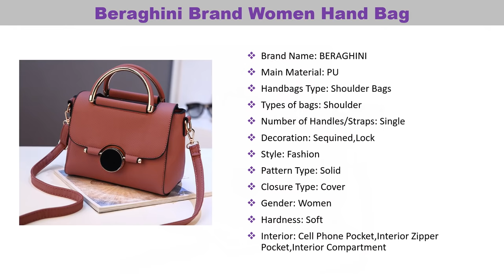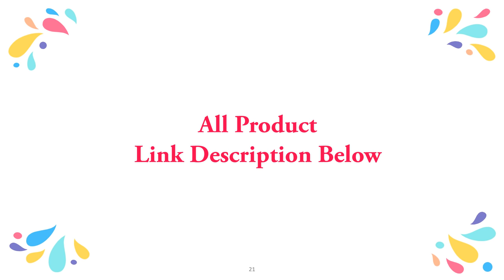5 Best Ladies Handbag With Price | New Design Bags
Today i will show in this video Top 5 Best Ladies Handbag With Price. New Design Bags

Latest Ladies Shoulder Bag
More Latest Hand Bag

1. Autumn and Winter Women's Bag

2. Olome Women Bag Vintage Handbag (like similar)

3. Olome Brand Totes Sequined Handbag (like similar)

4. Beraghini Brand Women Hand Bag (like similar)

5. JIN QIAO ER Women Patchwork Handbags (like similar)

Woman bag 2018 Leather patchwork handbags female casual shoulder bags quality top-handle tote bag fashion messenger bag bolsas. Best Ladies Handbag With Price. BERAGHINI Women Bags Brand Female Handbag Crossbody Bags Fashion Mini Shoulder Bag for Teenager Girls with Sequined Lock Gifts. Brand Women Hairball Ornaments Totes Sequined Handbag Party Purse Ladies Messenger Crossbody Shoulder Bags Women Handbags. Brand Women Hairball Ornaments Totes Sequined Handbag Party Purse Ladies Messenger Crossbody Shoulder Bags Women Handbags. 2019 Autumn and Winter Women's Bag Trend New Single Shoulder Diagonal Small Bag Bolsa Feminina Fashion Handbag Small Square Bag.